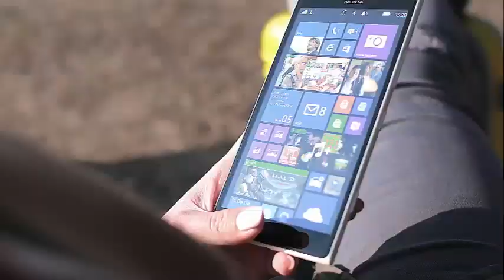'Teen Mom OG' It's time for Catelynn Lowell to meet her baby